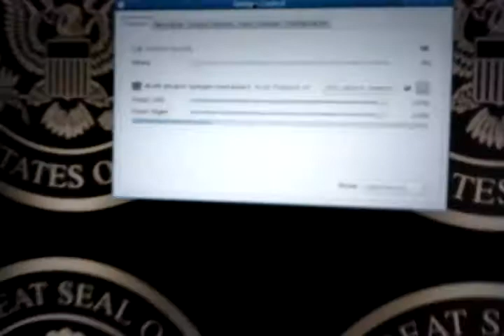PulseAudio and Logitech Bluetooth Adapter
Extending my walking station through audio system integration.